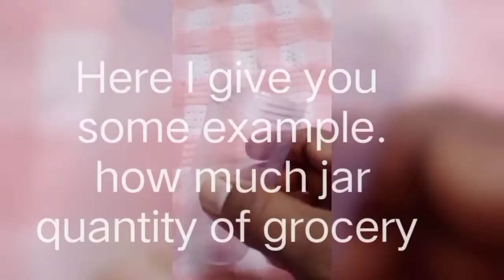All tiffin powders in one stand # Spice rack review # పోపు డబ్బాల స్టాండ్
Best for use.
easy to take  grocery
there 200 gr jar available you will buy this.
you have small quantity of spices then you buy this.